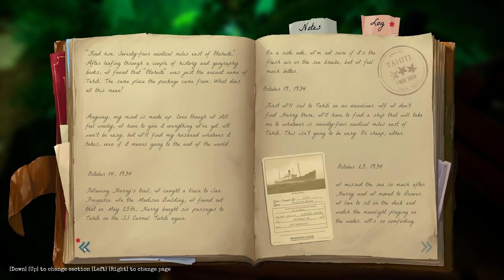Picking Up the Call of the Sea - Easy Update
Ian and Huber check out the delightful new puzzle adventure game Call of the Sea!